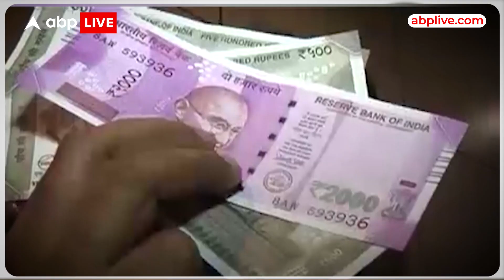आम लोगों की नोटबंदी 2.0 पर क्या राय है और उन्हें कितनी परेशानी हो रही है, जानिए इस वीडियो में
नोटबंदी से नेताओं को कितनी परेशानी हो सकती है.  दरअसल इससे ज्यादा प्रभावित होने वाले आम लोगों की तादाद तो उनसे कहीं ज्यादा होगी.  ऐसे में एबीपी न्यूज ने किया जनता का मूड सर्वे.  देखिए ये रिपोर्ट।